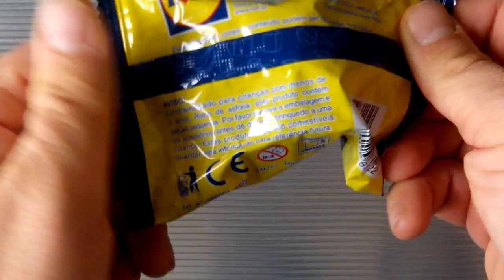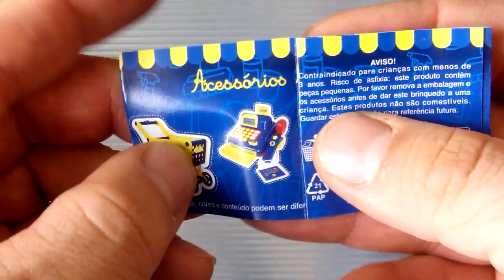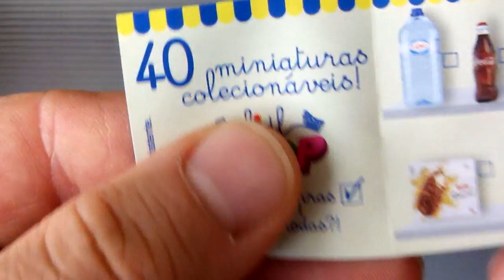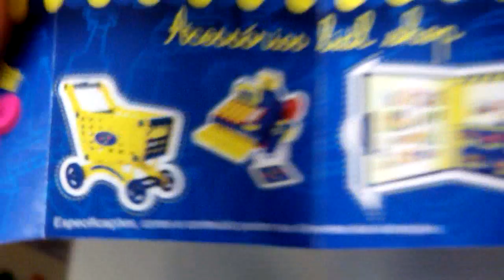Miniaturas Lidl Shop - Lidl Portugal